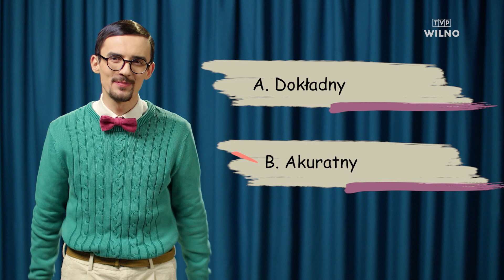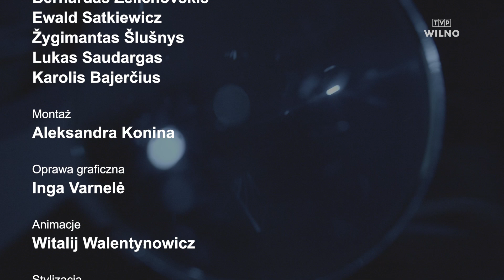DETEKTYW LITERKA | Jak zawierać nowe znajomości? #22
Tym razem Profesorek wzbije się w powietrze. A podczas, gdy On będzie latał, Detektyw Literka przeprowadzi przesłuchanie dotyczące zawierana nowych znajomości. Po tym językowym śledztwie każdy już będzie wiedział jak prawidłowo poznawać się z innymi. A Profesorek podejmie nawet decyzję, kim chce zostać w przyszłości…

„Detektyw Literka” to nowy program językoznawczy! W tym odcinku w ciekawy i nietuzinkowy sposób omawiane są dwa błędy językowe popełniane często przez Polaków mieszkających na Litwie. Dzieci, dorosłych z Wilna i Wileńszczyzny oraz wszystkich zainteresowanych językiem polskim na kresach wschodnich zapraszamy do oglądania.

O programie „Detektyw Literka”

Program studyjny z dwoma prowadzącymi, z których jeden to postać „zwariowanego” językowego fascynata Detektywa Literki, a druga - typ spokojnego delikatnie przemądrzałego Profesorka. Charakter postaci podkreślają ich przerysowane stroje oraz detektywistyczne i profesorskie atrybuty.

Miejscem akcji jest ciekawie zaaranżowany pokój Detektywa, co daje duże możliwości inscenizacyjne… Punktem wyjścia do językowych rozważań jest jedna z tysięcy przygód Detektywa Literki, który tak jest zafascynowany językiem, że aż popełnia mnóstwo błędów, które - z nieudolnie ukrywaną złośliwością - wytyka mu Profesorek.

Emisja w niedziele o godz. 10:00 /czasu lokalnego/